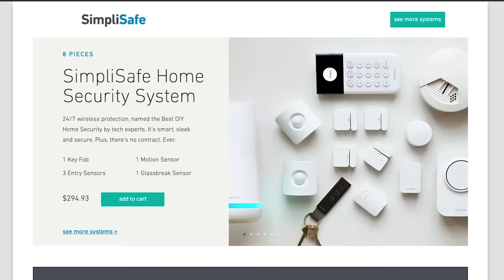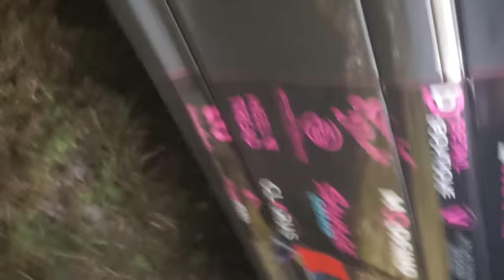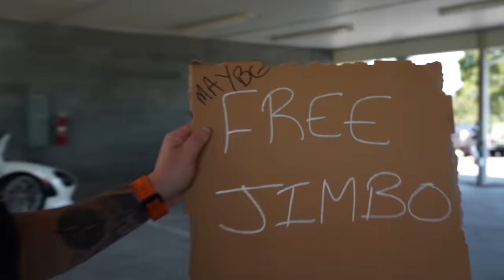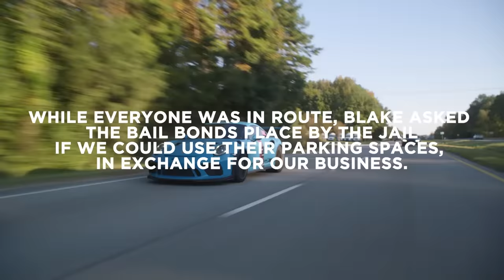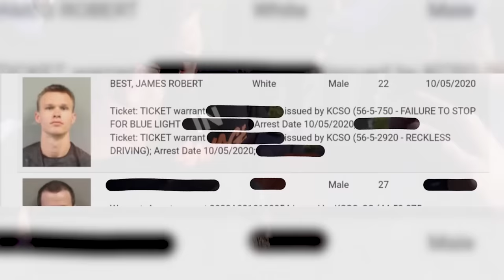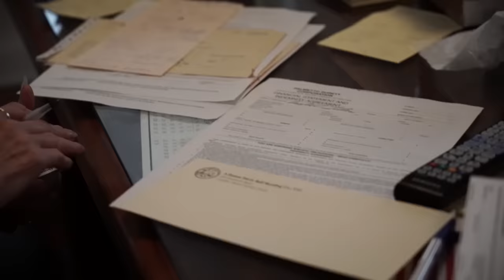OUR BEST COP MOMENTS MEGA COMPILATION 2! *POLICE VS SUPERCAR OWNERS*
Save 40% or more on your SimpliSafe security system during their holiday sale! to learn more!

You guys absolutely loved our first Cops Vs. Supercar Owners Mega Compilation, here's number 2! This is a compilation of our best cop moments on Savage Rally in 2020; the year Randy brought the Pagani Huayra and did donuts in it, and Jimbo ran from the cops and got arrested in his Mercedes S65 AMG. Enjoy!

Check Out Jimbo From Savage Garage's New Video!

Other compilations!

OUR ALL TIME BEST COP MOMENTS! CORRUPT KENTUCKY COPS, SUPERCAR OWNERS VS POLICE, & MORE!